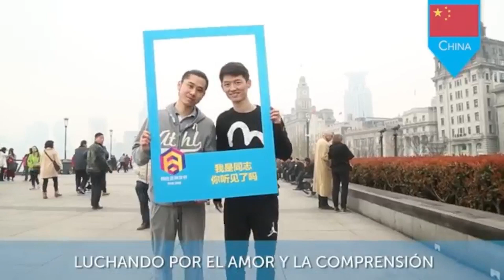Realizan conversatorio sobre crímenes de odio contra comunidad LGBT | Jalisco Noticias